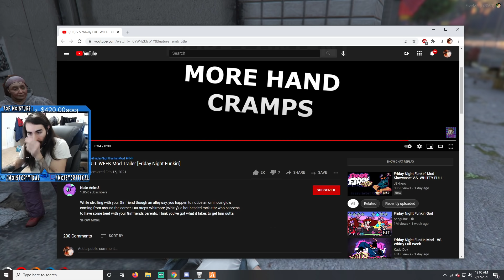Moistcritikal GTA 5 NoPixel RP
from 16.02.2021